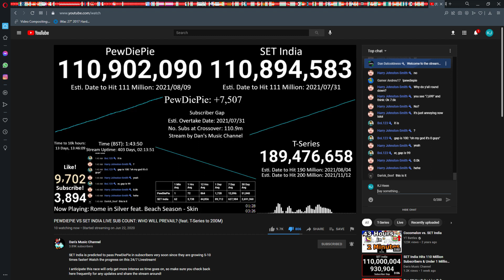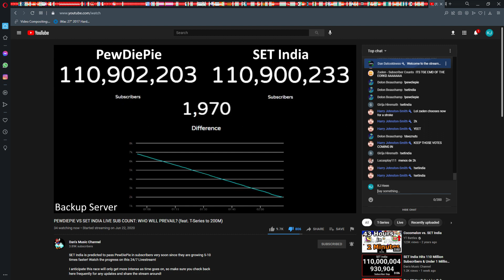SET India overtaking PewDiePie!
YOU FUCKING COMPANIES